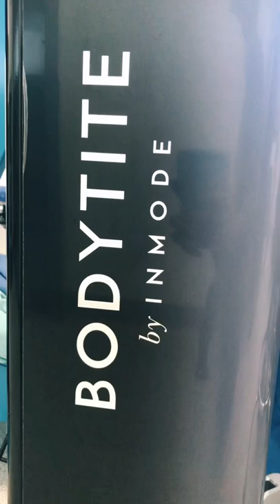Let’s see the Bodytite treatments areas with Dr.Bucio